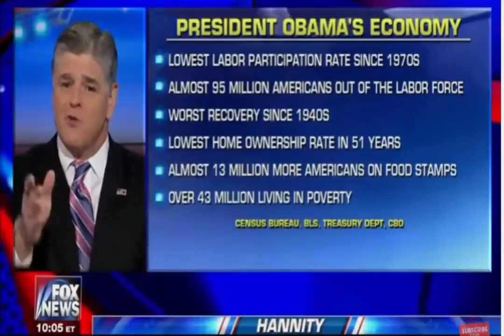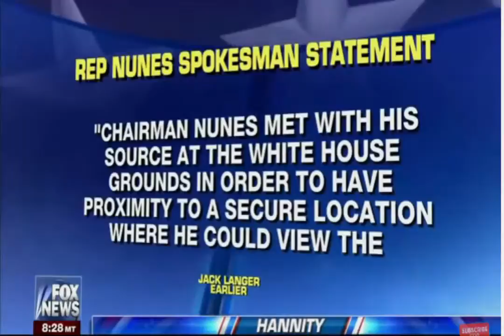UPDATE: AS PRESIDENT TRUMP VOW TO SUPPORT BIAFRANS... WHAT WILL BUHARI DO?